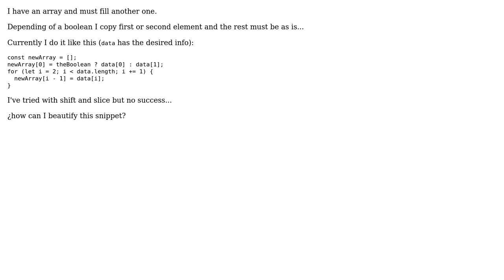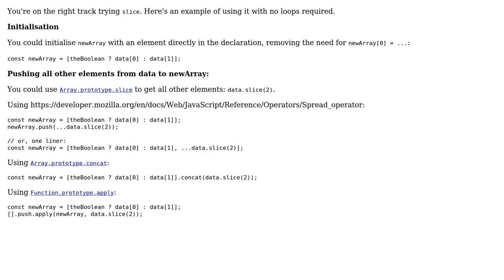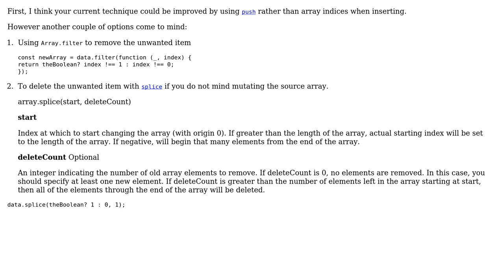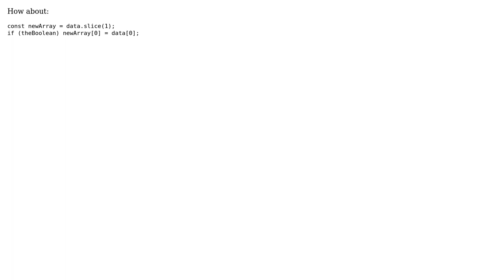Code Review: Copy part of array in javascript (3 Solutions!!)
Code Review: Copy part of array in javascript

With thanks & praise to God, and with thanks to the many people who have made this project possible! | Content (except music & images) licensed under CC BY-SA | Music | Images & others | With thanks to user user650881 user Marc Rohloff user joc user Craig Ayre and the Stack Exchange Network Trademarks are property of their respective owners. You are responsible for your own actions.